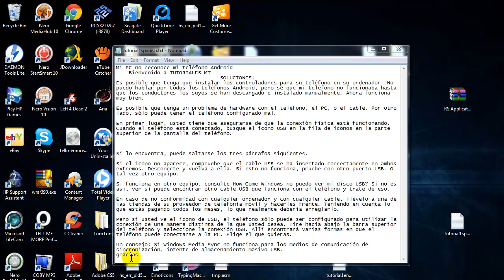mi computadora no reconoce mi telefono androide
solucion mi computadora no reconoce mi telefono androide.Es posible que tenga que instalar los controladores para su teléfono en su ordenador. No puedo hablar por todos los teléfonos Android, pero sé que mi teléfono no funcionaba hasta que los conductores los suyos se han descargado e instalado manualmente. Ahora funciona muy bien.

Es posible que tenga un problema de hardware con el teléfono, el PC, o el cable. Por otro lado, sólo puede tener el teléfono configurado mal.

En primer lugar, usted tiene que asegurarse de que la conexión física está funcionando. Cuando el teléfono está conectado, busque el icono USB en la fila de iconos en la parte superior de la pantalla del teléfono.

Si lo encuentra, puede saltarse los tres párrafos siguientes.

Si el icono no aparece, compruebe que el cable USB se ha insertado correctamente en ambos extremos. Desconecte y vuelva a ella. Si esto no funciona, pruebe con otro puerto USB. O tal vez otro equipo.

Si funciona en otro equipo, consulte How Come Windows no puedo ver mi disco USB? Si no es así, ver si puede encontrar otro cable USB que funciona con el teléfono y trate de eso.

En caso de no conformidad con cualquier ordenador y con cualquier cable, llévelo a una de las tiendas de su proveedor de telefonía móvil y hacerles frente. Teniendo en cuenta lo que estás pagando todos los meses, lo que realmente debería arreglarlo.

Pero si usted ve el icono de USB, el teléfono sólo puede ser configurado para utilizar la conexión de una manera distinta de la que usted desea. Tire hacia abajo la barra superior del teléfono y seleccione la conexión USB. Allí encontrará varias formas en que el teléfono puede conectarse a la PC. Elige el que quieras.

Un consejo: Si Windows Media Sync no funciona para los medios de comunicación de sincronización, intente de almacenamiento masivo USB.
gracias